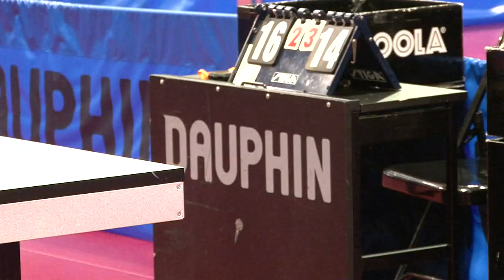Can AKKUZU - Ibrahima DIAW (momo rétro)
Echanges Critérium fédéral N1  1/4  finale le 15/12/2017 à Ceyrat